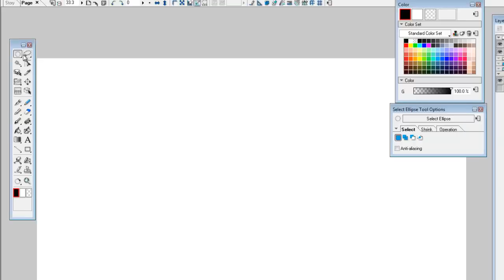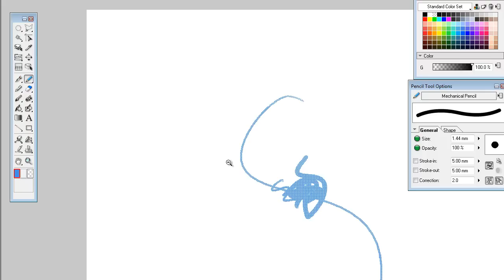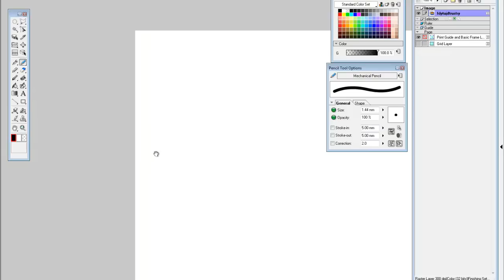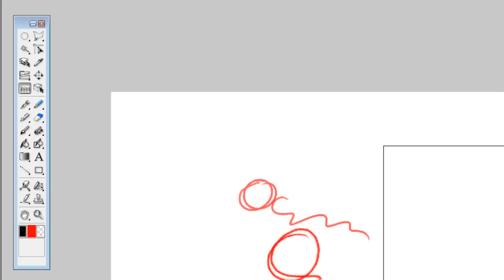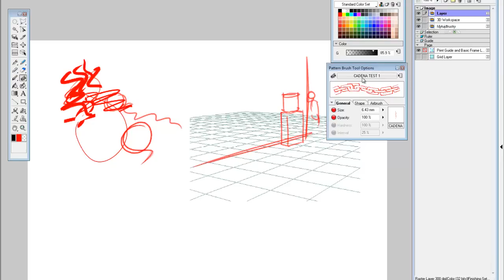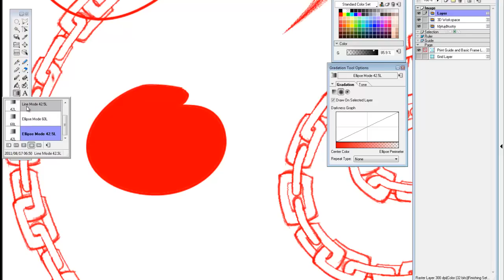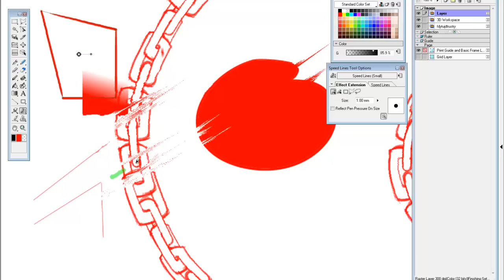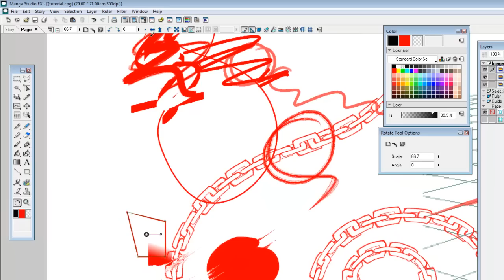Tutorial Manga Studio Español 2/7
segunda parte del tutorial basico de manga Studio.